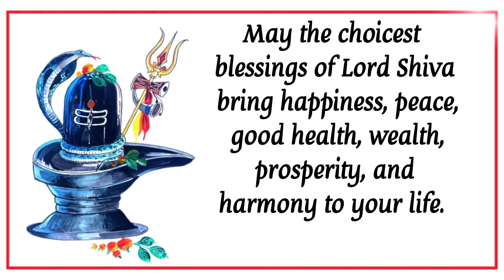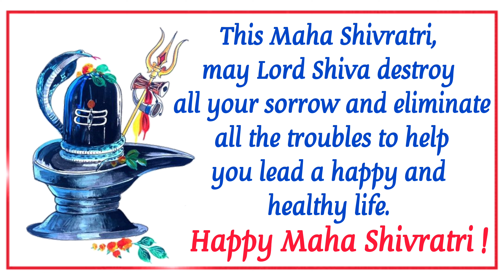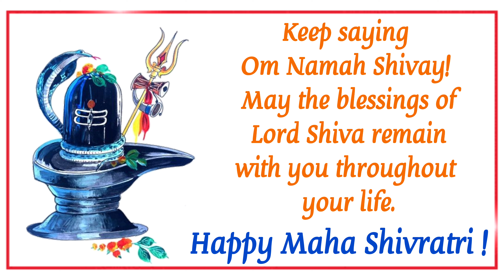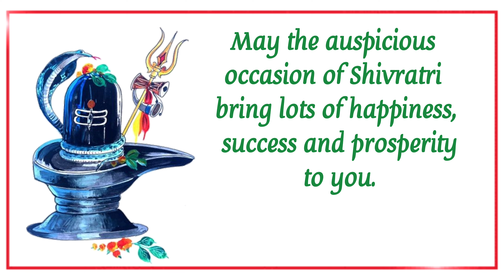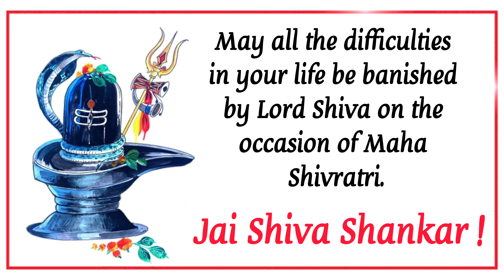Happy Maha Shivratri Wish करने के 10 नए तरीक़े | Greetings in English For Maha Shivratri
Well Maha Shivratri is here and it's time to wish people Happy Maha Shivratri But, Happy Maha Shivratri is the only greeting in your English Vocabulary. In this English speaking Practice lesson in YCP ENGLISH MANTRA, you will learn 10 New ways to wish someone Happy Maha Shivratri on this occasion. Make sure you use these English Phrases in your holi greetings, sms messages or WhatsApp messages to stand out from the crowd and impress people with your greetings.
You are watching this lesson on YCP ENGLISH MANTRA. Our English speaking study topics such as, Grammar rules, English conversation practice, Improving English fluency etc to make you speak english fluently and confidently.